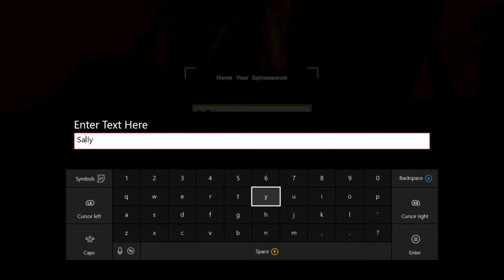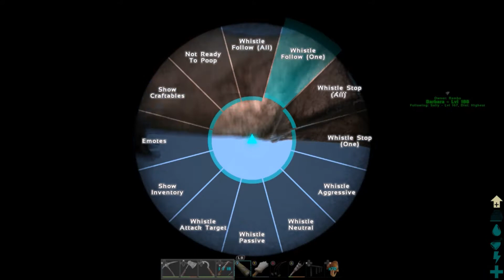THE CRAZIEST THING HAPPENED!!! Ark Survival Evolved #8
Ark survival evolved gameplay w/ Captain Nell, Join me as we explore this beautiful island packed with different dinosaurs that wants to eat us or be our friends and build up a big base to live in!! CHECK THIS OUT PEEPS!!!